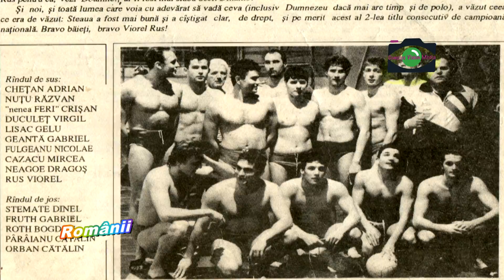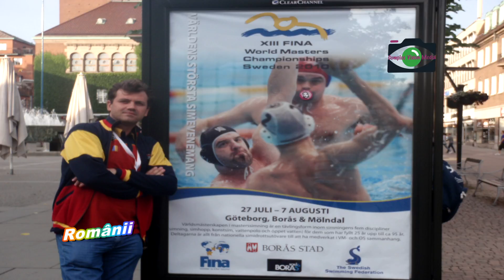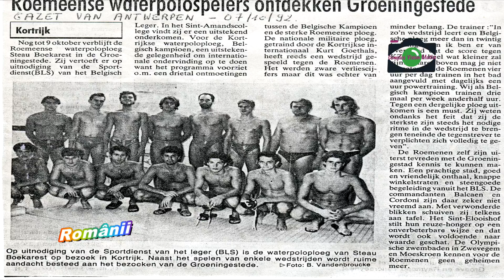Dragoş Neagoe: "Brenntag este un lung şir de amintiri încununate de succes."